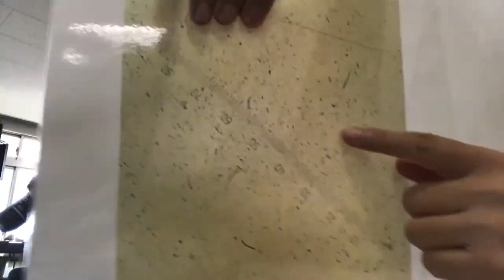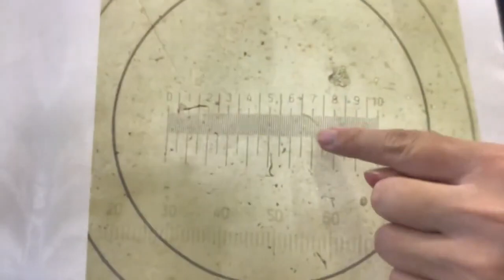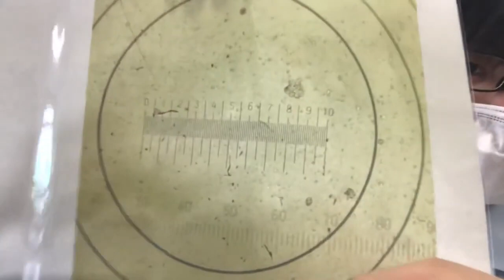接眼ミクロメーターと対物ミクロメーター【顕微鏡】 高校生物基礎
問題文があるブログはこちらです。
高校生物教師が接眼・対物ミクロメーターについてわかりやすく講義します。
発展:顕微鏡標本のある一点にピントを正確に合わせた時、同時にピントの合っている前後の点も明瞭に見える上下の距離（厚さ）を焦点深度と言う。
焦点深度の深い条件で標本を観察すると、少し厚い標本でも全体にピントがあってはっきり見える。
焦点深度は計算式によって概算できるが、高校生は、倍率が高くなるほど、焦点深度が浅くなると思えば良い。
焦点深度が浅いとは、ピントのあっている範囲が小さい、ピントが合いにくいという意味である。また、絞りを絞って入ってくる光量を減らすと、焦点深度が深くなるとすることもある。